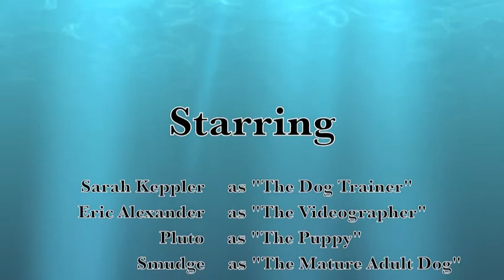Corgi Dog training video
Check out my cute corgis and the tricks I teach them!